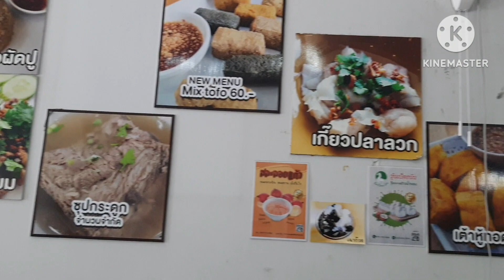กินก๋วยเตี๋ยวเซี่ยงไฮ้ ก๋วยเตี๋ยวเกี้ยมอี๋ อร่อย พัทยากลาง พัทยา